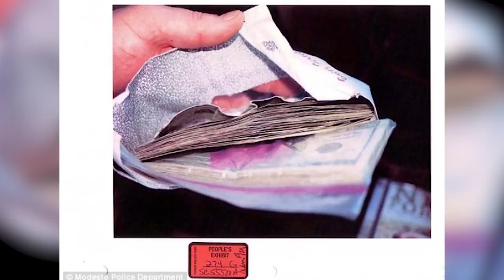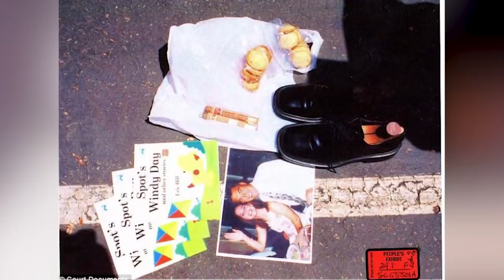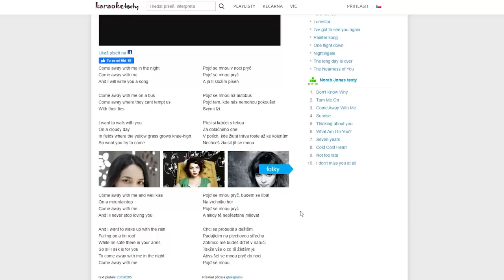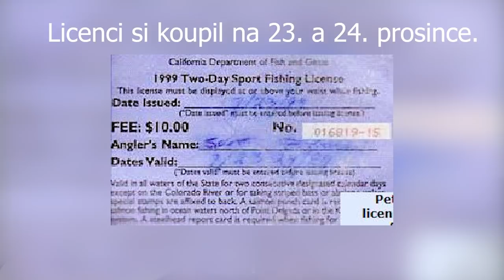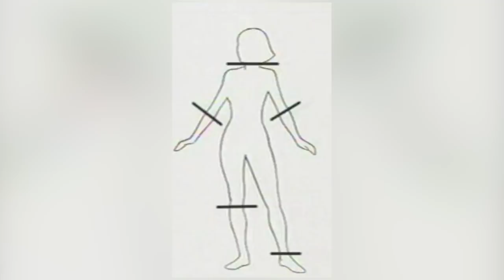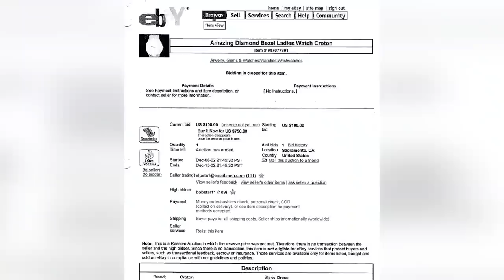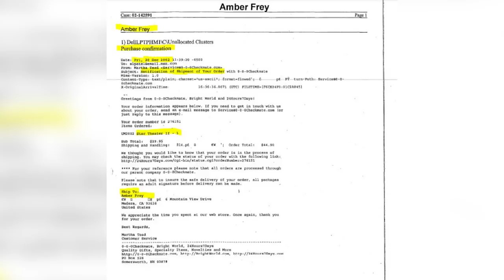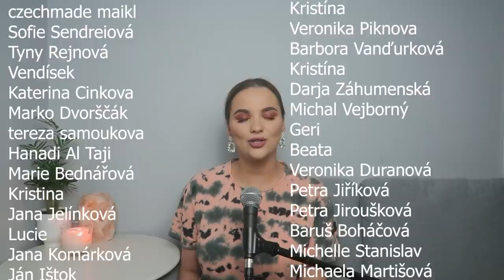Laci & Scott Peterson, 3. část | KRIMI PŘÍBĚH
Toto video slouží pouze pro vzdělávací účely.

OSOBNÍ KANÁL:        @krimipribehyshorts

I když se snažím o to, abych ve videích prezentovala správné informace, netvrdím, že je v nich naprosto vše dobře. Přece jenom se dá na internetu najít mnoho různých zdrojů s mnoha různými informacemi. Videi se nikdy nesnažím nikoho urážet nebo obviňovat. Moje videa jsou pouze uceleným souborem informací volně dostupných na internetu. Za správnost informací nezodpovídám.  Pokud stojíte o zaslání veškerých ZDROJŮ, napiště mi na email uvedený v popisu kanálu. Ráda vám je zašlu.